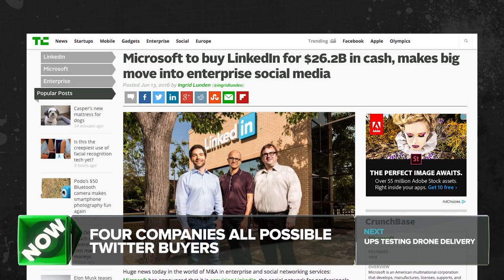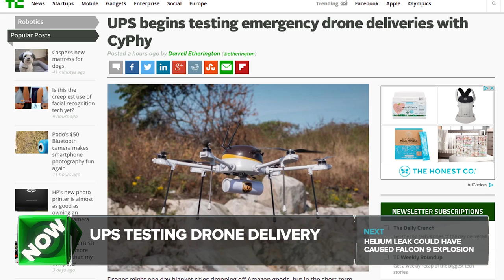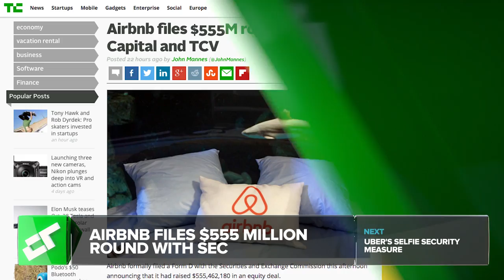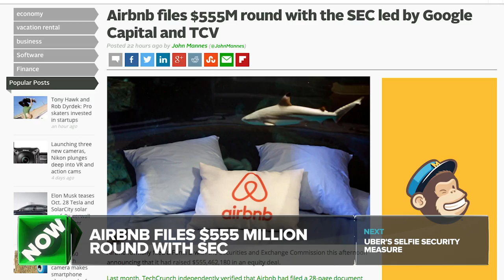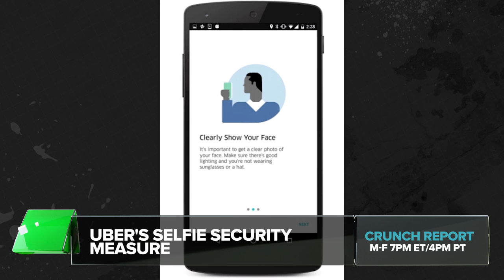Twitter's four possible buyers | Crunch Report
Four companies are rumored to be wanting to acquire Twitter, UPS is testing a drone delivery service, a helium leak could have caused the Falcon 9 explosion, Airbnb files a $555 million round with the SEC and Uber rolls out a new security measure so you get the correct driver. All this on Crunch Report